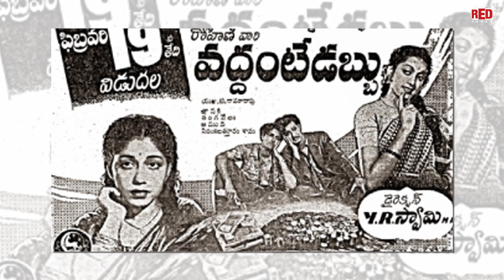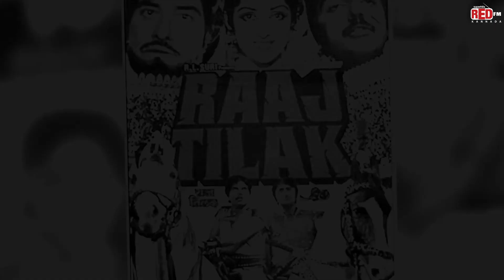sakshatkara famed Senior Actress Jamuna Life Journey | RJ Rashmi | Red FM Kannada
ಸಾಕ್ಷ್ಯಾತ್ಕಾರ ಖ್ಯಾತಿಯ ಹಿರಿಯ ನಟಿ ಜಮುನಾ ಕನ್ನಡತಿಯಾಗಿದ್ದು,  ತೆಲುಗು, ತಮಿಳು ಸೇರಿದಂತೆ ಹಲವು ಭಾಷೆಗಳ ಚಿತ್ರಗಳಲ್ಲಿ ನಟಿಸಿದ್ದಾರೆ.
VO : RJ Rashmi

ಇದೇ ರೀತಿ ವೀಡಿಯೋಸ್ ನೋಡಲು ಬಯಸುತ್ತೀರಿ ಎಂದರೆ, ಈಗಲೇ ಸಬ್ಸ್ಕ್ರೈಬ್ ಮಾಡಿ Red FM Kannada ಯೌಟ್ಯೂಬ್ ಚಾನೆಲ್ ಹಾಗೂ ಬೆಲ್ ಐಕಾನ್ ಪ್ರೆಸ್ ಮಾಡಿ.

RED FM ಕೇಳಿ, ಮಸ್ತ್ ಮಜಾ ಮಾಡಿ!